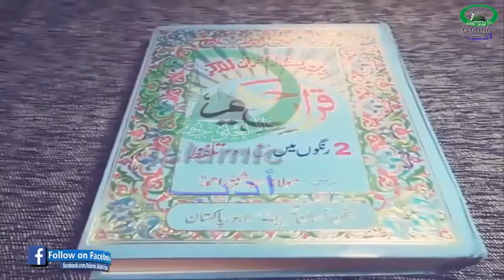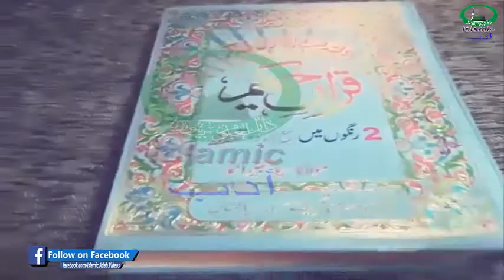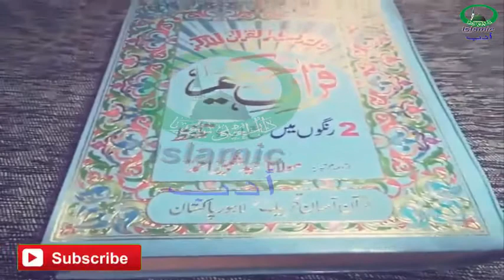Dolatmand Aur Ghani Banne Ke Liye Amal Keray Islamic Adab